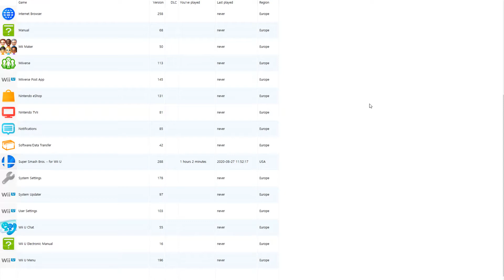제가 수정한 게임 처음 해봅니다... [슈퍼 스매시 브라더스 롤 익스플로션] 1화